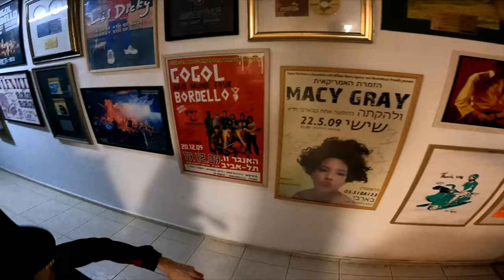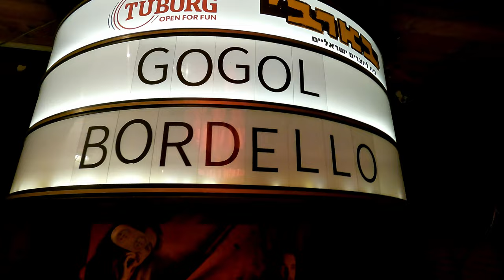A Day In The Life Of a Drummer- Tour Vlog: Tel Aviv PART 1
This is my vlog from last year and my first time in Tel Aviv. In this vlog I am on tour with Gogol Bordello on the Solidaritine tour. I had a blast in Israel. Such an amazing place!